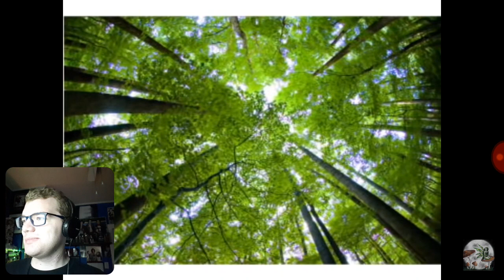The Cure - A Forest Reaction!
A popular Cure song. Very nice and sweet tune.